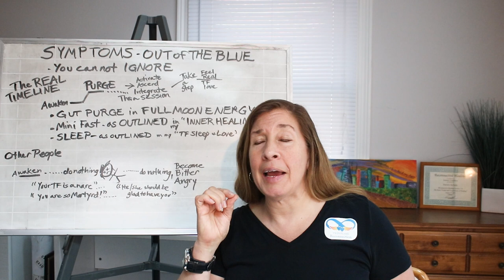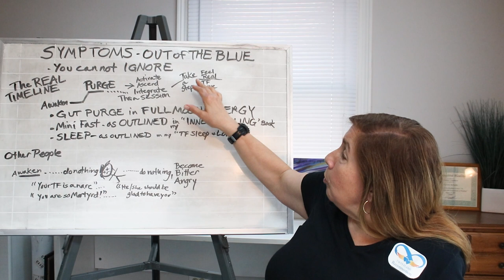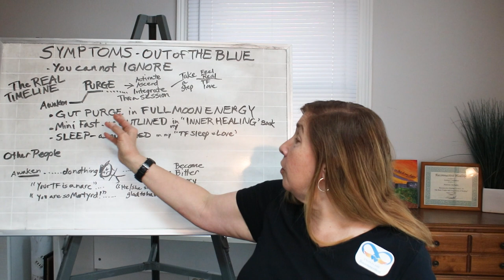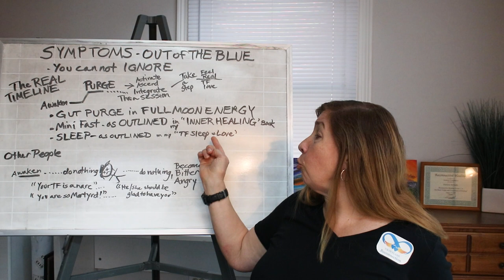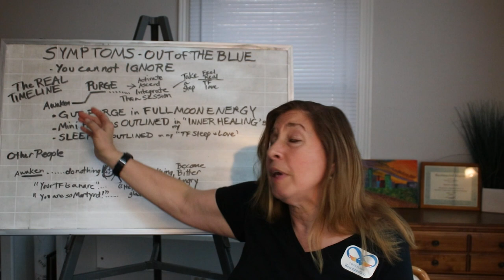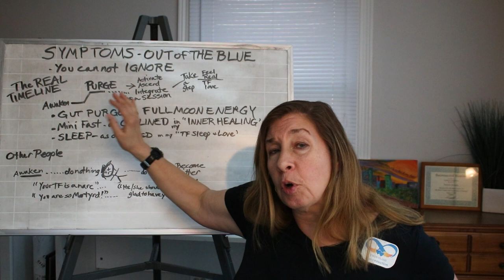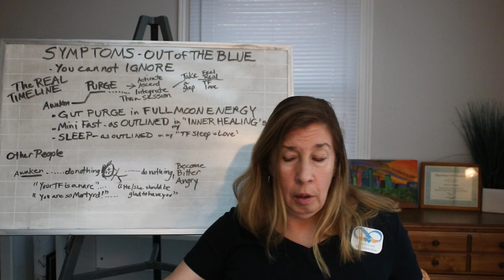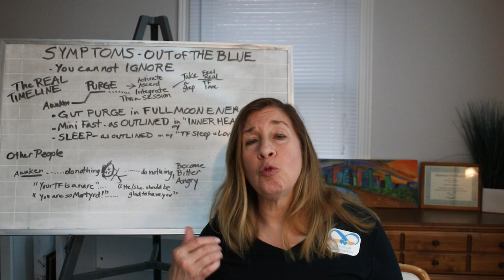Ascension Symptoms Out of the BLUE! are you having some of these symptoms?